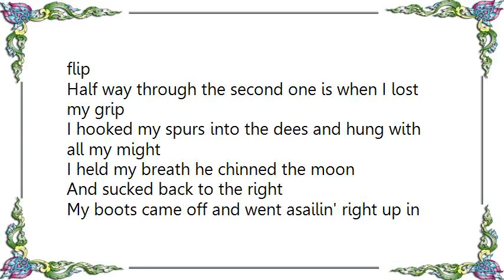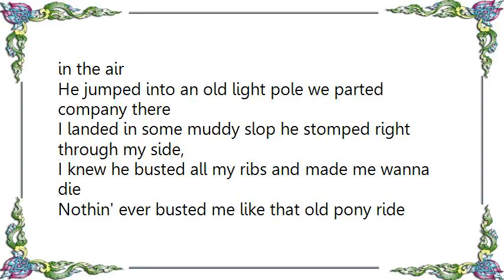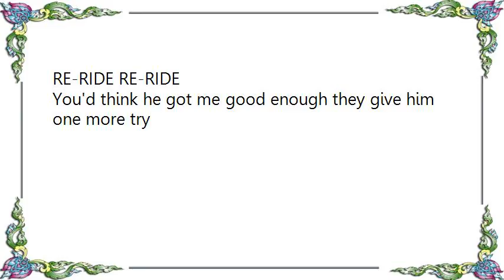Chris LeDoux - Re-Ride Lyrics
[Lyrics Chris LeDoux - Re-Ride]
Since I saw that rodeo in 1965
I had to try to be the greatest bareback rider alive
I went and did some practicing on pa's old ropin' mare
And I thought I'd take that bronc I'd drawed
And really part it's hair
When they opened up the gate he did a double flip

Half way through the second one is when I lost my grip
I hooked my spurs into the dees and hung with all my might
I held my breath he chinned the moon
And sucked back to the right
My boots came off and went asailin' right up in the stands
My belt it broke and shattered my watch I lost my wedding band
I scattered all my cigarettes my shirt ripped down the back.
I sure was gettin' dizzy and I thought my neck would crack
I rode him several jumps with both hands high up in the air
He jumped into an old light pole we parted company there
I landed in some muddy slop he stomped right through my side,
I knew he busted all my ribs and made me wanna die

Nothin' ever busted me like that old pony ride
I couldn't seem to catch my breath I couldn't seem to hide
I hobbled back barefooted just a searchin' for my pride

And I just couldn't believe my achin' ears
When the announcer said RE-RIDE RE-RIDE RE-RIDE
I've had enough for 20 men and he calls up RE-RIDE
RE-RIDE RE-RIDE
You'd think he got me good enough they give him one more try